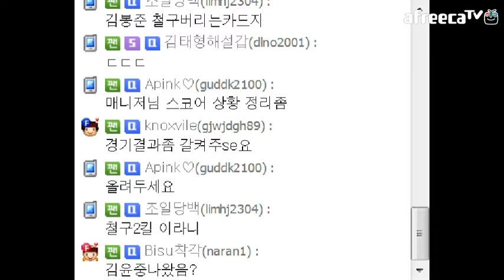[GaBang Pop Proleague] SBENU Vs STX_6set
by.Spire (Z) Vs (P) Mini
Blue Storm